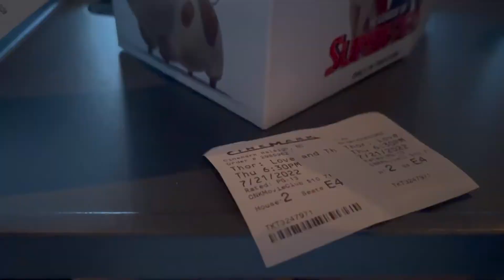What I Spend In A Week As A 25 Year Old In Raleigh NC